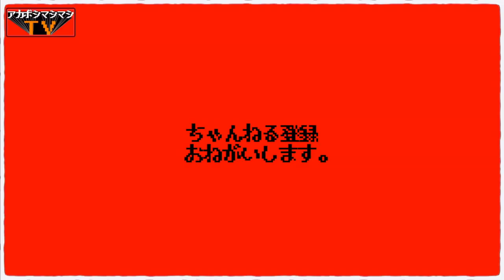二郎系スープでカレー作ったら革命が起きてしまった。【僕との麺カレー】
📮住所📮
埼玉県川口市前川3-12-1 ピュア前川1F

⏰営業時間⏰
11:00〜14:45／18:00〜20:00
[日] 10:00〜15:00
[月] 12:00〜14:45／18:00〜20:00
定休日 第1・3月曜、28日

🚉アクセス🚉
JR蕨駅ほかバスなど利用

🚘駐車場🚘
専用駐車場2台
満車の場合臨時駐車場は店舗前方の前川不動産駐車場(4台)
㊗️開店日㊗️
2018年9月20日

〜BGMの出典〜
オープニング
『8-bit Title』